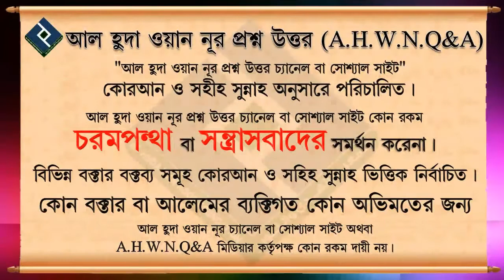জানাজার নামাজে কাতার সোজা করার বিধান ᴴᴰ┇শায়খ মাহবুবুর রহমান বুখারী মাদানী